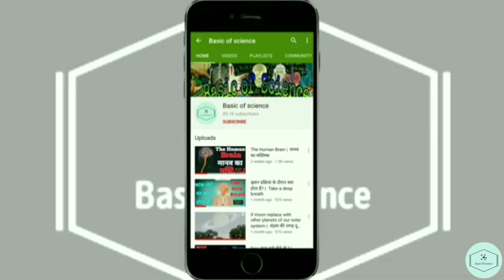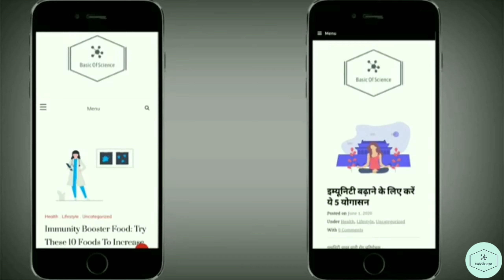Ear model | कान का मॉडल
make Ear model at home and learn